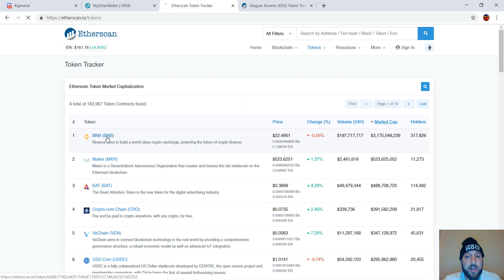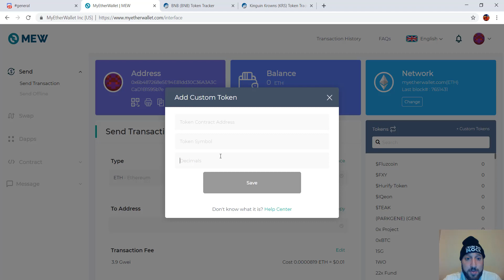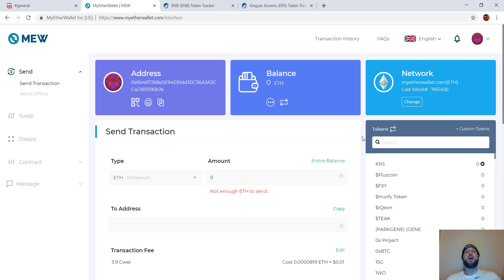MEW: How To Add a Custom Token to My Ether Wallet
If you have participated in an ICO or IEO, and recently have been issued tokens on the ERC20 platform, you may be wondering how to send the token and even see the balance. In this video we show you how to add a custom token to My Ether Wallet (MEW). Very simple and quick.

How to Create a Wallet With My Ether Wallet (MEW)